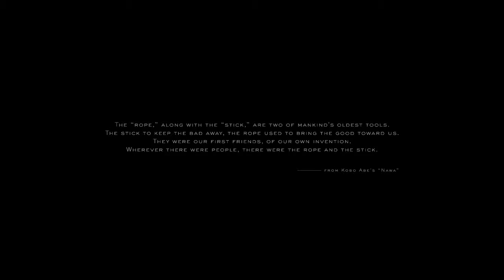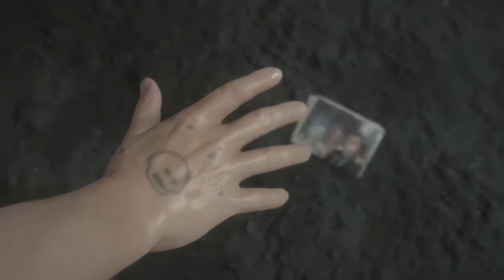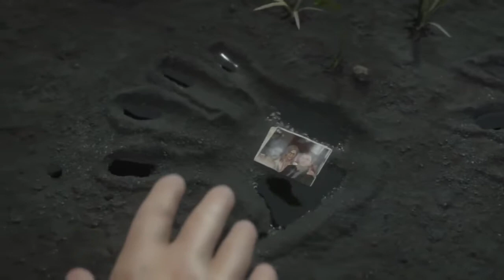Death Stranding, Primer Gameplay Death Stranding Walkthrough Part 1 la obra maestra de Hideo Kojima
Welcome! Enjoy watching and sign up for more!